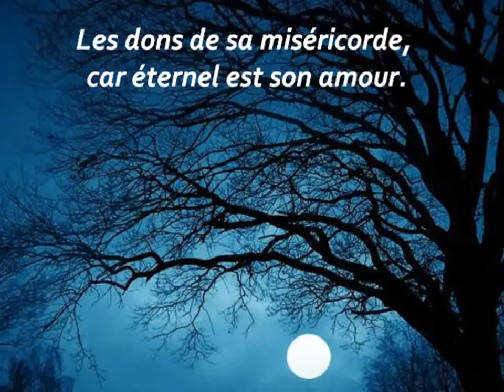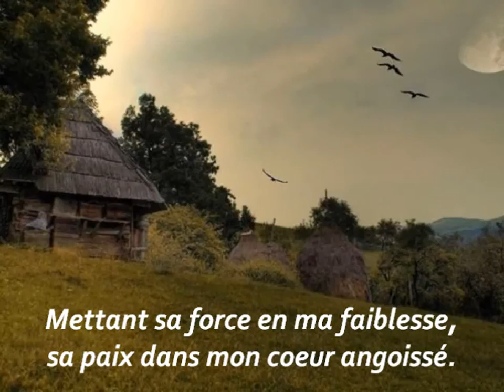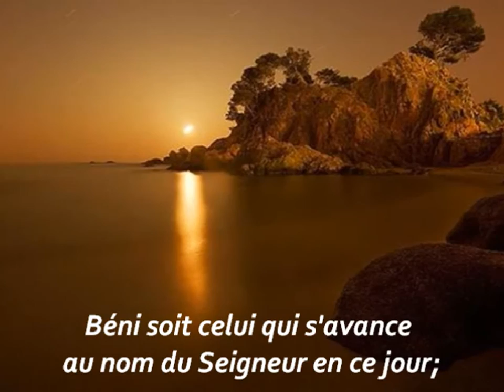Célébrez Dieu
Chant Choral avec Paroles et Musique.
Photo : "La lune dans toute sa splendeur".